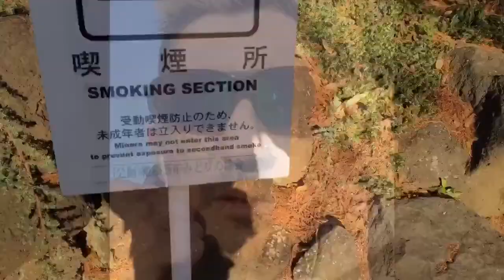Jan. 14 2018 ( I was extremely bored today )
Sorry it’s another long and nonsensical video 😂